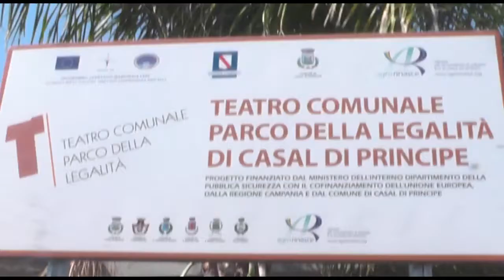20 anni di Agrorinasce Gianni Allucci, successo dovuto a sinergia con comuni e realtà sociali